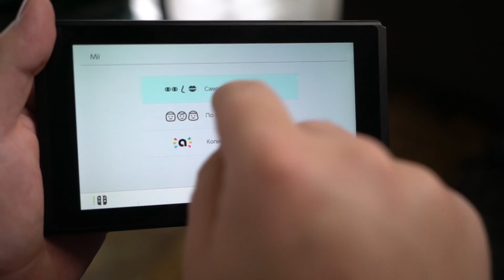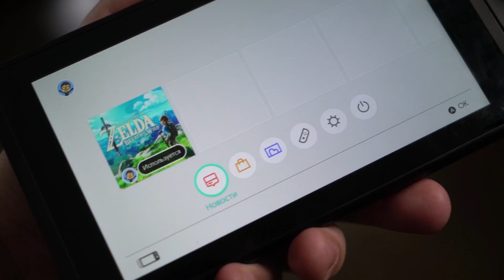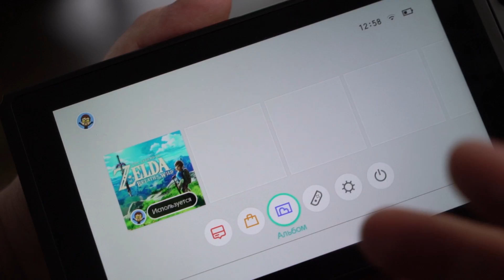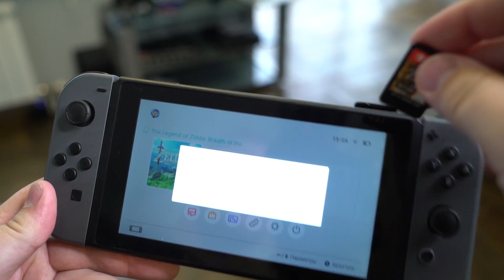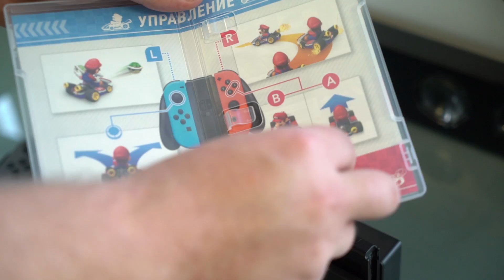Японская игровая консоль! Nintendo switch!